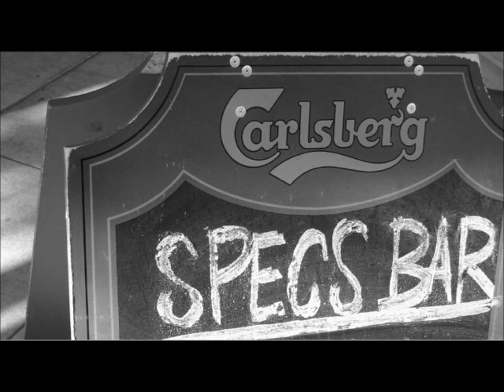american music club graffiti club san francisco KUSF May 24 1984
american music club
graffiti club
san francisco
 KUSF May 24 1984